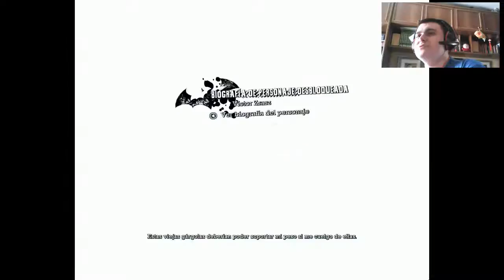Entrada al psiquiátrico #1 | Batman Arkham Asylum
Y aquí venimos con la serie de Batman, subiré intercalando con otras series para "compensar" o algo.